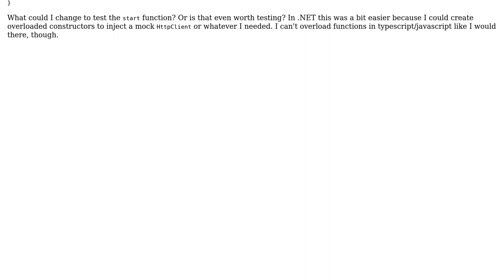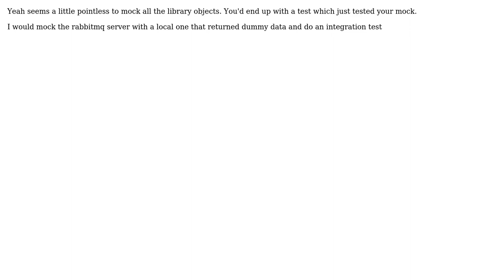Software Engineering: Unit testing rabbitmq messaging library?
With thanks & praise to God, and with thanks to the many people who have made this project possible! You are responsible for your own actions.